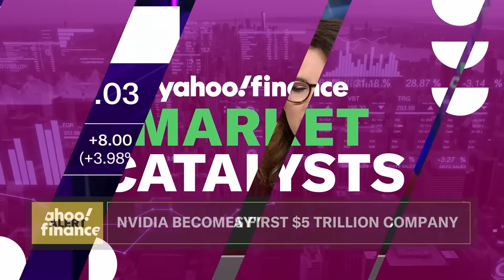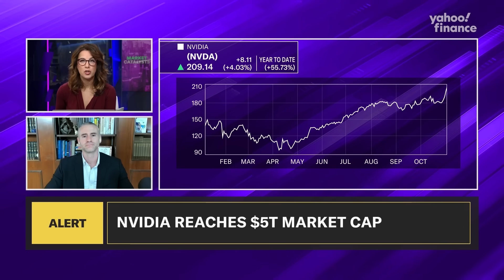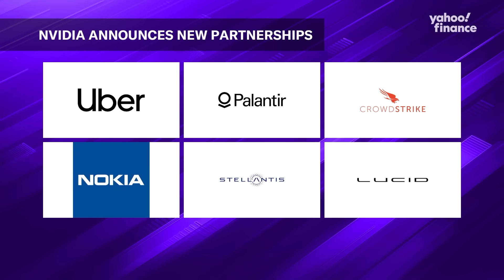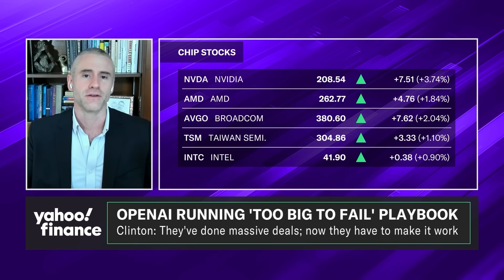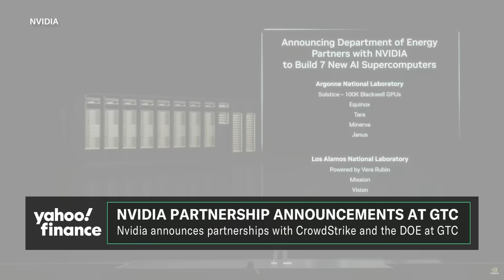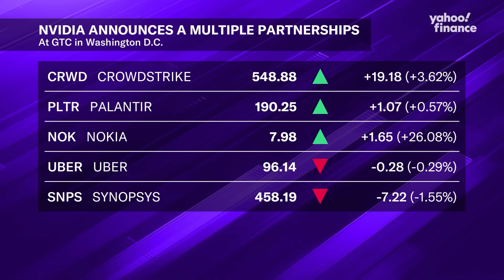Nvidia's big week: Company reaches $5T market cap, Jensen Huang unveils new partnership, products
Nvidia's market cap crossed above $5 trillion on Wednesday morning, making it the first company in history to reach such a valuation. This comes after Nvidia CEO Jensen Huang delivered his keynote address at the GTC 2025 event (GPU Technology Conference) on Tuesday, showcasing the AI chipmaker's newest projects and partnerships.
Intelligent Alpha Founder and CEO Doug Clinton chats with Julie Hyman on Nvidia's growth, how the semiconductor manufacturer is "leading the charge" in AI infrastructure capex, and what he expects from other Big Tech giants' ramp up in AI spending.